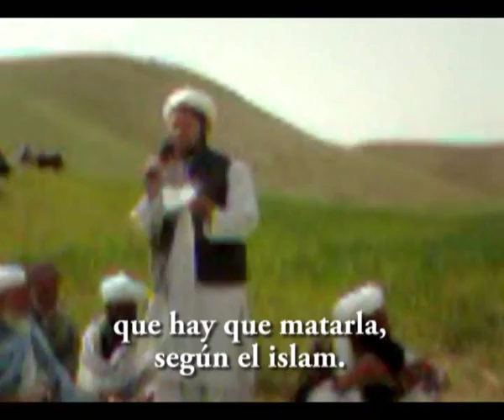AB KAMARI (BADGHIS). Ejecutan a una mujer en público (abril 2013)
Estas imágenes fueron grabadas por un vídeo aficionado el 22 de abril de 2013. Muestran cómo una mujer, Halima, es ejecutada en público en el distrito de Ab Kamari, a tan sólo unos 50 kilómetros de donde estaban destinadas la mayoría de las tropas españolas en la provincia de Badghis, en el noroeste de Afganistán. La acusan de haber cometido adulterio. en septiembre de 2013)